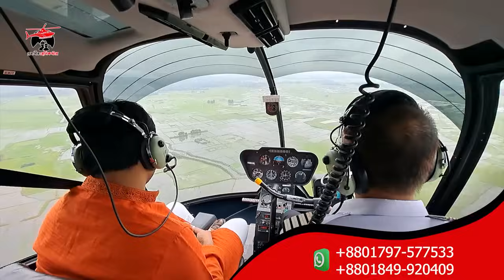পানিতে ডু'বে গেছে দুবাই এয়ারপোর্ট | Weather News | Dubai Airport Flood | Probash Time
Contact//যোগাযোগের ঠিকানা

389/B, MG Tower (7th Floor), DIT Rd, West Rampura, 1219 Dhaka, Dhaka Division, Bangladesh

- Team Probash